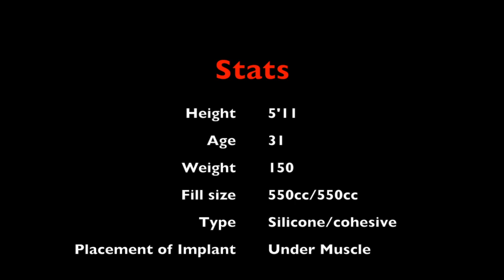After Breast Implant surgery silicone 550cc part 2 right after surgery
**sorry for the blurriness i couldnt rerecord but decided to post anyways***

This is part 2 of my breast implant series. I wanted to document my experience and good as I can . I wasnt going to post this video because of the blurriness of my face but that's not the focal point. Its hard to show these kinds of things without people giving me their opinion and im ok with that. Im able to block and delete innapropriate comments as i see fit. Im now happy with my results. My surgery was 12/5/2013 and im just getting around to updating. RIght out of surgery i was able to function but it all depends on your body. I had to cut my talking short as i got sick from the drugs. And my stomach bloated up greatly from the anesthesia. Part 3 is coming.

Stats
-5'11
-150 pounds
-31
- 2 kids
-550cc
- silicone smooth- under the muscle
-34dd now